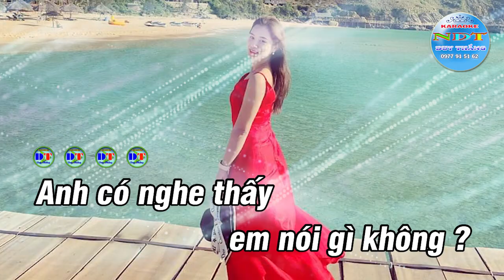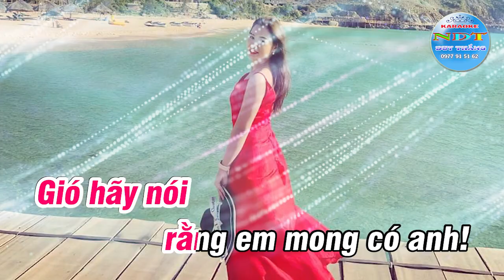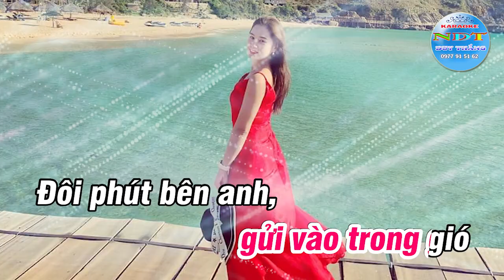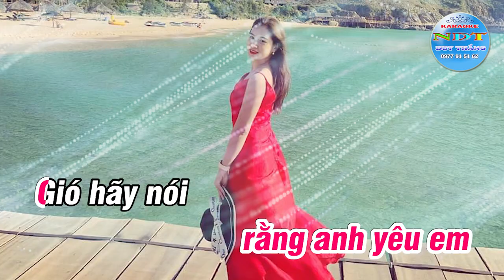Lời Của Gió Karaoke Tone Nữ Duy Thắng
Tên bài hát : Lời của gió
Sáng tác     : Duy Thái
Thể loại      : karaoke
Trình Bày   : Keyboad Duy Thắng